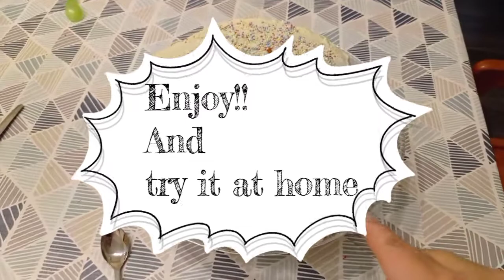Moist and Easy Carrot Cake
Carrot cake

3 Eggs
3dl sugar
3dl all purpose flour
2 tsp baking powder
1 1/2 tsp vanilla sugar
150g melted butter/oil
 Mix seperately dry ingredients flour,baking powder, vanilla sugar.In other bowl beat egg and sugar nearly 5 minutes.
Add 4dl grated carrot and mix all the above ingredients together.
use baking pan and bake in 200° for 30 minutes.
when the cake is done,let the cake cool down.

prepare for the topping

100 gm room temperature butter
200gm vanilla cheese cream
3dl powdered sugar

mix all three ingredients with the mixer and decorate your cake as your wish.
you can put almond's or other grated nut on the top.